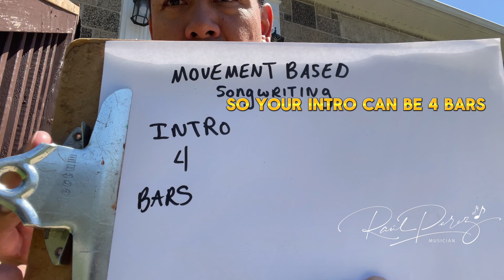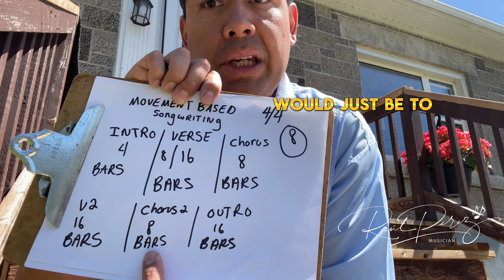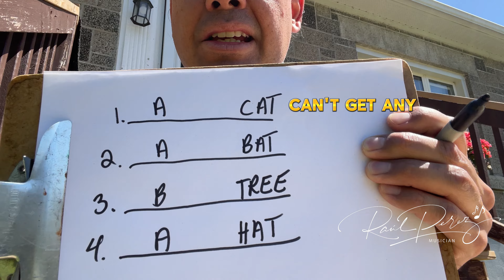Movement Based Songwriting: basics of song structure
Do you struggle with getting ideas? Do you struggle with finishing a second verse? Have you ever tried just moving around?￼

Movement can be a fun way to get the blood and inspirational juices flowing! Try going for a walk or even for a leisurely drive.

Sometimes this could be all you really needed to get the idea that was missing. That is what movement based songwriting is all about.

In this video I’ll break down the basics of song structure rhyme schemes and chord progressions.

Socials: @jamzwithraul

Raúl Perez 2024